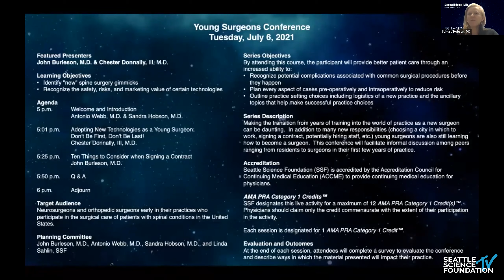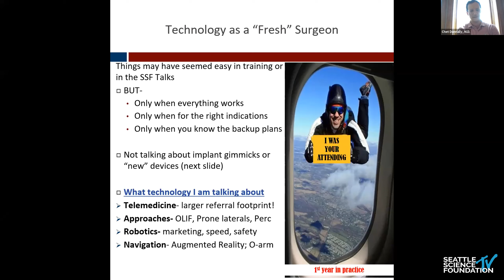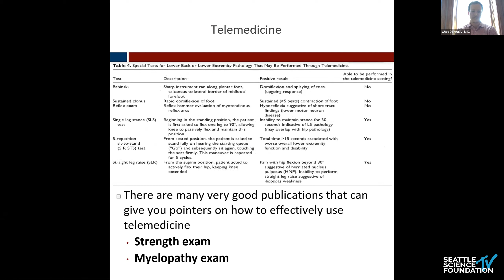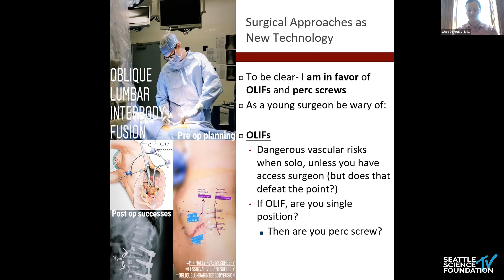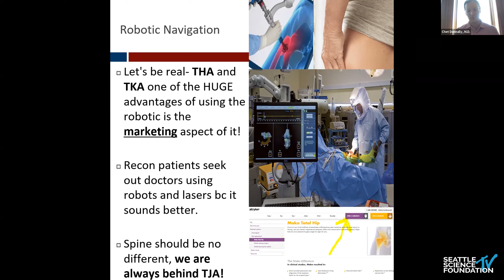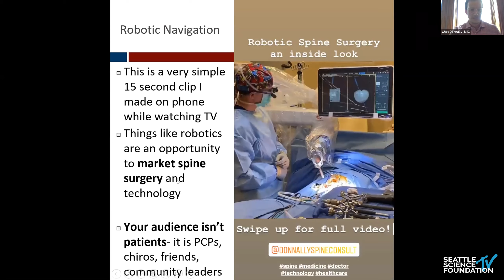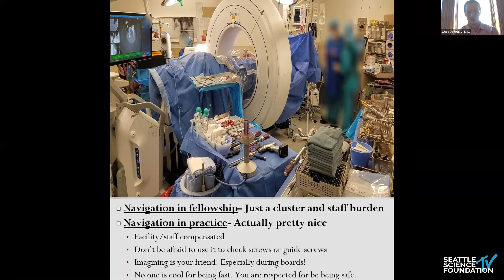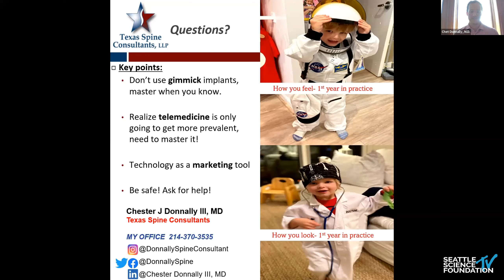Adopting New Technologies as Young Surgeon - Chester J. Donnally, III, M.D.